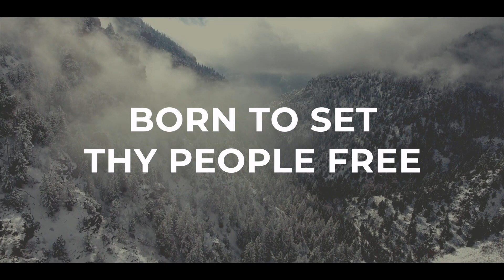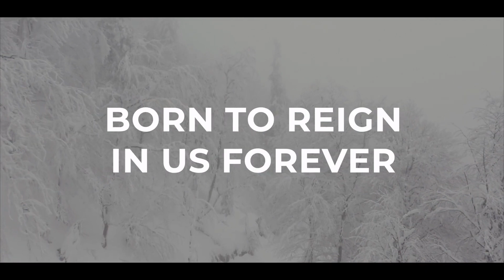Come Thou Long Expected Jesus